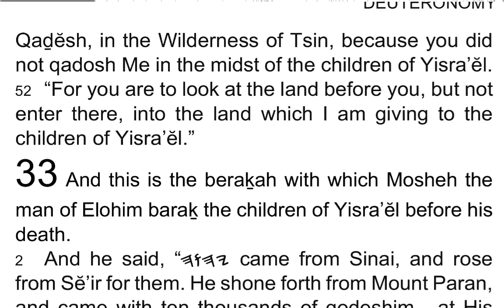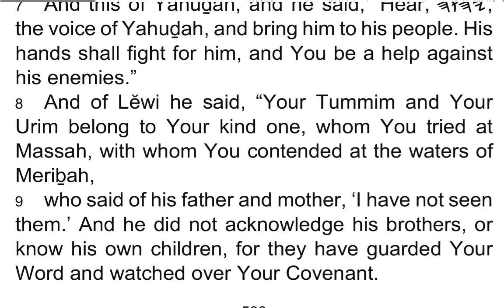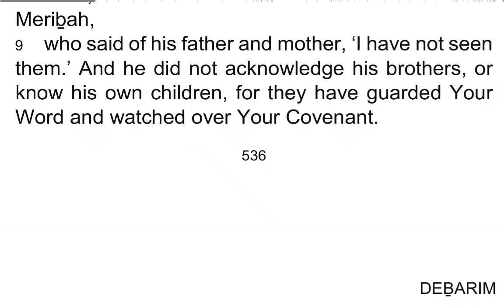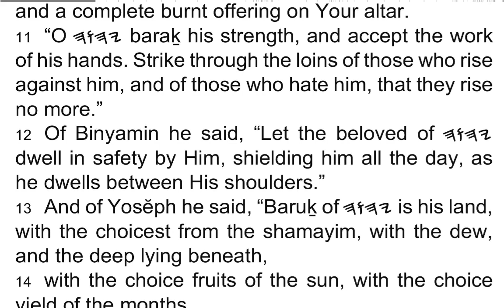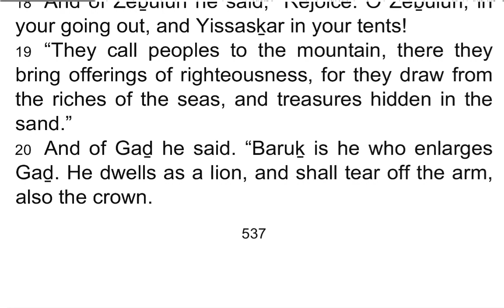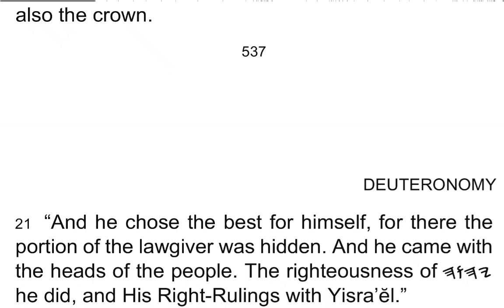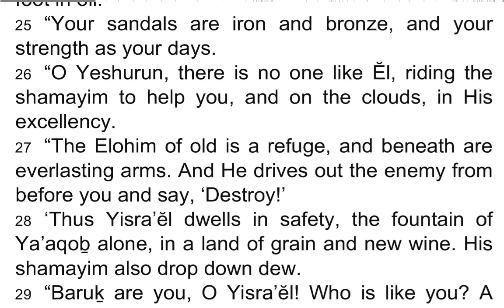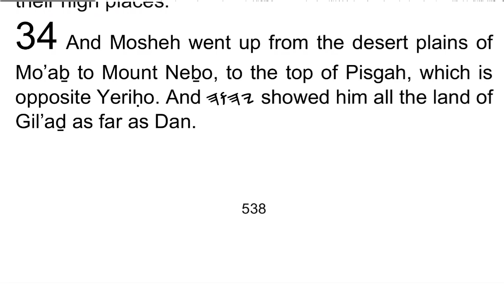DEḆARIM / Deuteronomy 33 - I Read My Scriptures! ❤️ 📖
1 And this is the beraḵah with which Mosheh the man of  Elohim baraḵ the children of Yisra’ĕl before his death.

2 And he said, “𐤉𐤄𐤅𐤄 came from Sinai, and rose from Sĕ’ir for them. He shone forth from Mount Paran, and came with ten thousands of qodeshim – at His right hand a law of fire for them.

3 Indeed, He loves the peoples, all His qodeshim are in Your hand. And they, they sat down at Your feet, receiving Your Words.

4 Mosheh commanded us a Torah, an inheritance of the assembly of Ya’aqoḇ.

5 And He was Sovereign in Yeshurun, when the heads of the people were gathered, the tribes of Yisra’ĕl.

6 “Let Re’uḇĕn live, and not die, and let his men be numbered.”

7 And this of Yahuḏah, and he said, “Hear, 𐤉𐤄𐤅𐤄, the voice of Yahuḏah, and bring him to his people. His hands shall fight for him, and You be a help against his enemies.”

8 And of Lĕwi he said, “Your Tummim and Your Urim belong to Your kind one, whom You tried at Massah, with whom You contended at the waters of Meriḇah,

9 who said of his father and mother, ‘I have not seen them.’ And he did not acknowledge his brothers, or know his own children, for they have guarded Your Word and watched over Your Covenant.

10 “They teach Your Right-Rulings to Ya’aqoḇ, and Your Torah to Yisra’ĕl. They put incense before You, and a complete burnt offering on Your altar.

11 “O 𐤉𐤄𐤅𐤄 baraḵ his strength, and accept the work of his hands. Strike through the loins of those who rise against him, and of those who hate him, that they rise no more.”

12 Of Binyamin he said, “Let the beloved of 𐤉𐤄𐤅𐤄 dwell in safety by Him, shielding him all the day, as he dwells between His shoulders.”

13 And of Yosĕph he said, “Baruḵ of 𐤉𐤄𐤅𐤄 is his land, with the choicest from the shamayim, with the dew, and the deep lying beneath,

14 with the choice fruits of the sun, with the choice yield of the months,

15 with the finest of the ancient mountains, with the choicest of the everlasting hills,

16 with the choicest of the earth and all that fills it, and the good pleasure of Him who dwelt in the bush. Let it come on the head of Yosĕph, and on the crown of the head of him who was separate from his brothers.

17 “His splendour is like a first-born bull, and his horns are like the horns of the wild ox. With them he pushes the peoples to the ends of the earth. And they are the ten thousands of Ephrayim, and they are the thousands of Menashsheh.”

18 And of Zeḇulun he said, “Rejoice, O Zeḇulun, in your going out, and Yissasḵar in your tents!

19 “They call peoples to the mountain, there they bring offerings of righteousness, for they draw from the riches of the seas, and treasures hidden in the sand.”

20 And of Gaḏ he said, “Baruḵ is he who enlarges Gaḏ. He dwells as a lion, and shall tear off the arm, also the crown.

21 “And he chose the best for himself, for there the portion of the lawgiver was hidden. And he came with the heads of the people. The righteousness of 𐤉𐤄𐤅𐤄 he did, and His Right-Rulings with Yisra’ĕl.”

22 And of Dan he said, “Dan is a lion’s cub, that leaps from Bashan.”

23 And of Naphtali he said, “O Naphtali, satisfied with pleasure, and filled with the beraḵah of 𐤉𐤄𐤅𐤄, possess the west and the south.”

24 And of Ashĕr he said, “Ashĕr is most baruḵ of sons. Let him be accepted by his brothers, and dip his foot in oil.

25 “Your sandals are iron and bronze, and your strength as your days.

26 “O Yeshurun, there is no one like Ĕl, riding the shamayim to help you, and on the clouds, in His excellency.